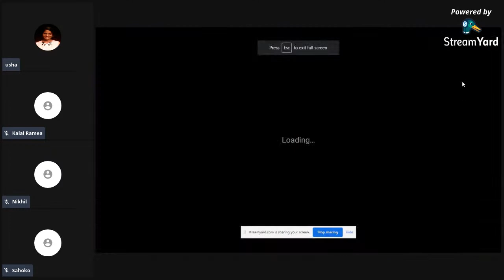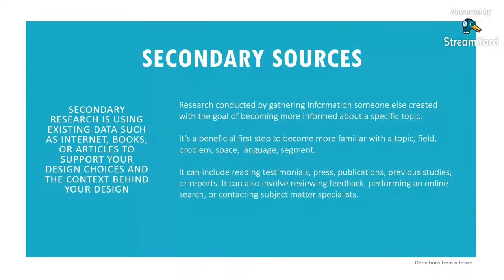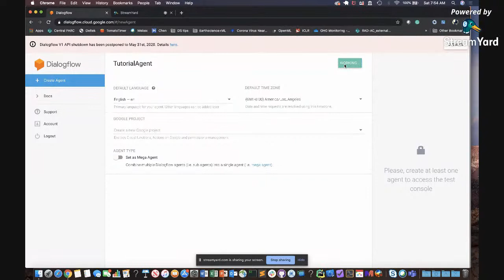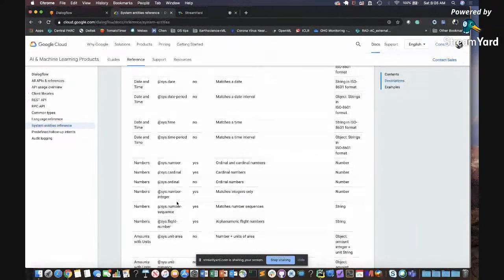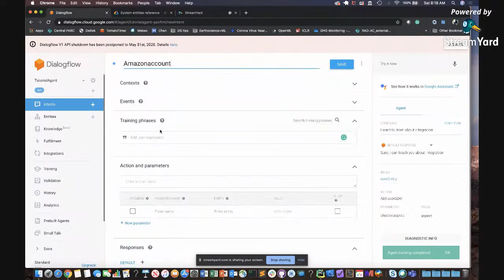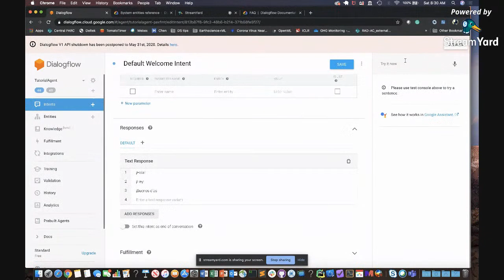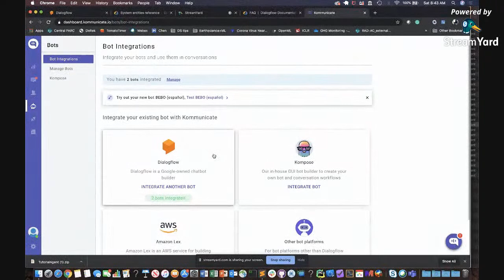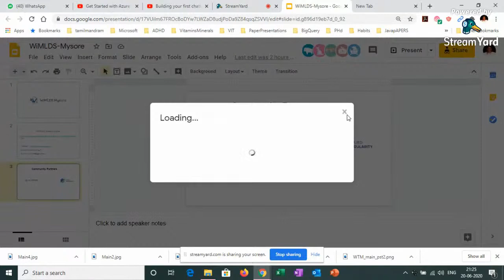Building your first chatbot | User-centric approach for content-driven chatbot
Abstract:

In this two-part talk series, we will do a technical deep-dive into building chatbots. In the first part, we will present a gentle step-by-step approach to building a multilingual chatbot from scratch. In the second part of the talk, we will focus on the best practices in adopting a user-centric approach to developing a content-driven chatbot.

Title 1: A gentle introduction to building your first chatbot

Speaker: Dr. Kalai Ramea

Dr. Kalai Ramea is a Research Scientist at Palo Alto Research Center, California. She works on applied machine learning, deep learning, exploration of novel statistical modeling techniques, and big data analytics. She obtained her Ph.D. from the University of California, Davis, and Masters from the University of Southern California. When not working with data, she draws comics, makes short films, and hangs out with her cats.

Title 2: User-centric approach to developing a content-driven chatbot

Speaker: Dr. Sahoko Yui

Dr. Sahoko Yui is a social scientist, lecturer, and designer. Her research interests include investigating attitudes and behaviors through the lens of social practice theory which looks at the dynamic interplay of behaviors and the social systems in which behaviors are situated. She teaches at UC Davis and UC Berkeley and is currently an artist in residence at UC Berkeley. Her Masters and PhD are from UC Davis. When not researching or teaching she hangs out with her cat and makes inks from organic materials.